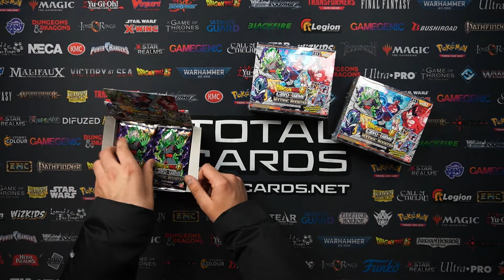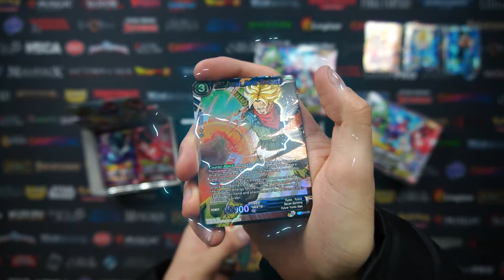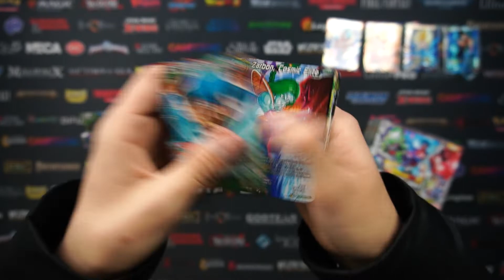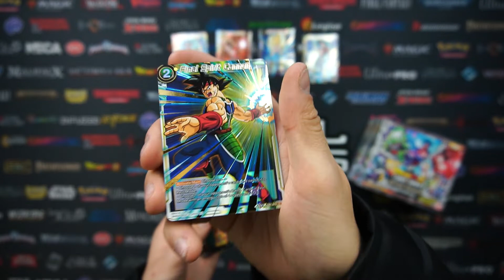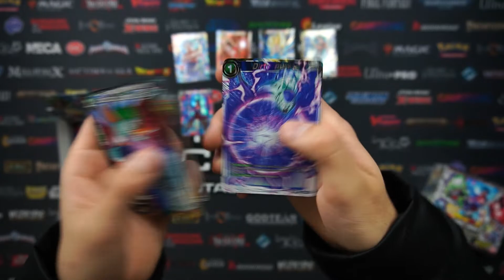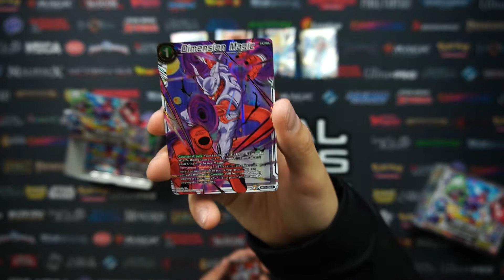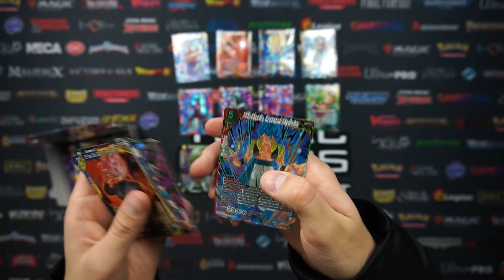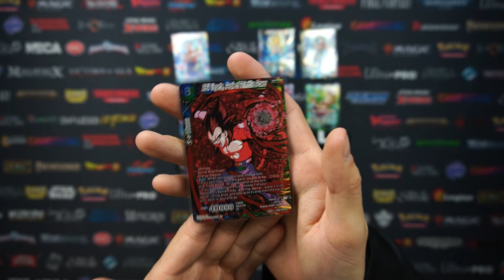*EPIC SCR* Opening 3 Dragon Ball Super Mythic Boosters - Totalcards.net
*EPIC SCR* Opening 3 Dragon Ball Super Mythic Boosters - You can grab yours from this

➤ Free UK Shipping Over £20 + Cheapest International Shipping
➤ Thousands of Products In-Stock
➤ Excellent Customer Reviews 5*
➤ Dedicated Customer Support
➤ Free Store Collection